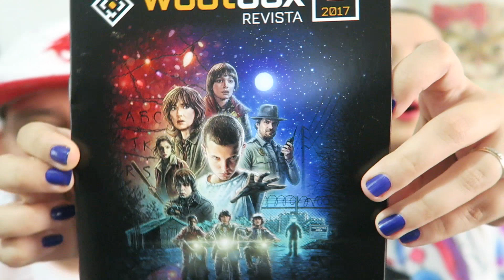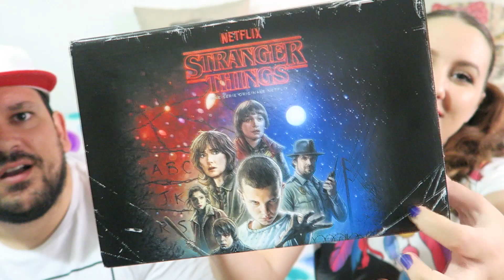Unboxing Caja Wootbox: Octubre de 2017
Hola a todo@s!! hoy os traemos un unboxing de esta caja friki del mes de Octubre. Ya sabéis que estas cajas a nosotros nos las mandan para hacer unboxings y es una caja de suscripción mensual ^-^. Esperamos que os guste bechisssss.

@ltkeko y @thealexacanal

¿Te gusta overwatch? Hacemos directos los Lunes, Martes, Jueves y Sábado de 17:30 a 20:30 hora española

¿Quieres mandarnos una carta o algún regalo?
Envíanos lo que quieras a:
Alexa C
Apartado de correos: 10161
46015 - Valencia
España